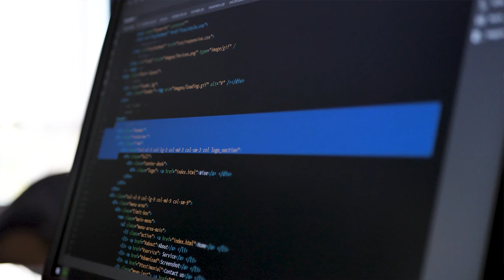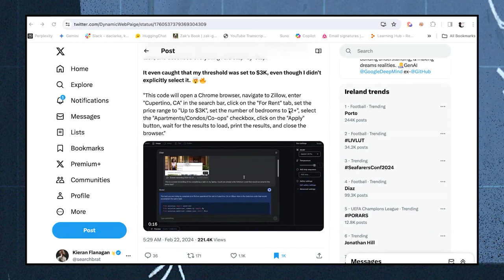Using GPT Agents For Content Creation (Tools & Predictions) ft Nicholas Holland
Use AI to 10x your business by downloading our FREE Marketing Report 💥

AI agents: your new virtual co-worker! What are they, who is making them, and when you can expect them.

Kieran and Nicholas Holland (Hubspot, GM Marketing Hub) dive into the transformative power of AI in content creation and digital marketing strategies. Learn more about the innovative ways AI tools can enhance brand voice, the intricacies of tailoring content to various social media platforms, and the game-changing potential of AI-driven devices and interfaces that could redefine how we work and interact with technology.

Timestamps:
00:00 AI building foundational technological models for computer tasks.
04:30 Utilizing AI for social media challenges considered.
08:35 General intelligence, multiple skills, beyond specific roles.
12:05 Discussing task-based engines and market potential.
14:39 Business software, OpenAI adept, HubSpot success.
19:43 New gadget resembling a Tamagotchi learns actions.
23:17 AI's focus on efficiency and effectiveness.
26:54 Delegate tasks, focus on improving skills.
31:09 Training agents to complete tasks quickly and efficiently.
36:34 Hiring specialists to improve customer experience and content.
47:18 Use agents to create audio modules, blog.
49:19 AI-generated custom story captivates audience, shows potential.
51:07 Excited about Tamagotchis, discussing AI agents.